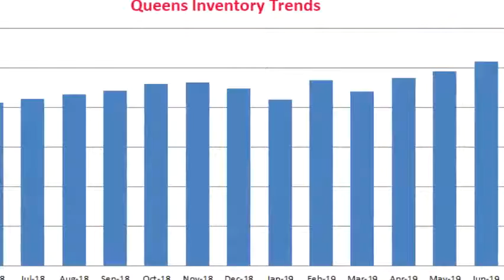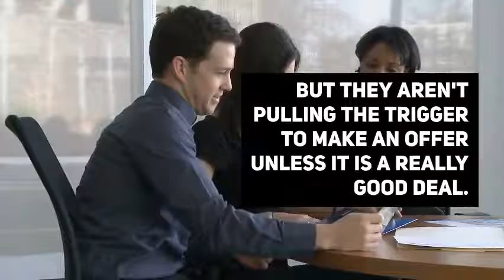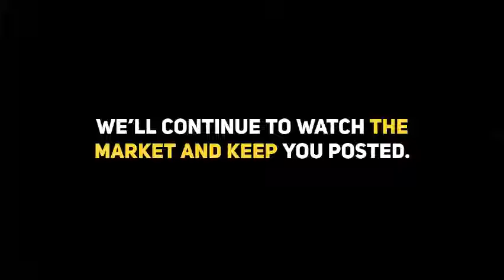Queens Real Estate Market Report: June 2019